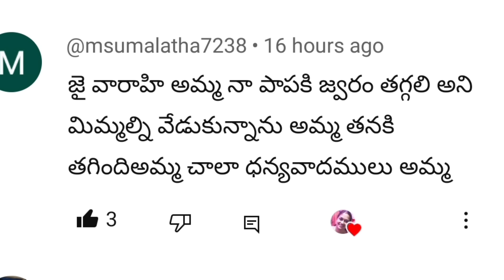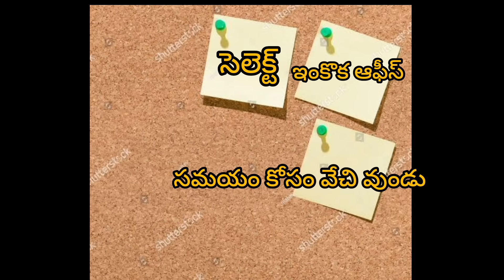మీకోరిక ఎప్పుడు తీరుస్తారు అని అమ్మని ఇలా అడిగిచూడండి వెంటనే సమాధానం ఇస్తారు